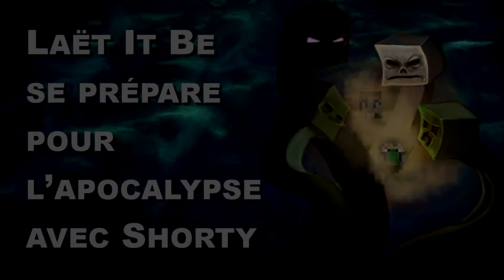Les coulisses du LP Ep 10 - On the road again (3)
Ça y'est, j'ai enfin rejoint officiellement le 1er épisode du LP de Shorty
mais les sessions en off ne s'arrêtent pas pour autant et celle ci était de taille!
C'est parti pour la 3ème et avant dernière partie de cette longue session forte en émotions... enfin, surtout pour moi XD
Minage, découverte, survie, fail et crises de rire sont toujours au rendez vous!

Encore un énorme merci à Shorty pour son invitation car je m'amuse comme une folle :)
Et pour ceux qui vivraient sur une autre planète ou qui sortiraient récemment de prison et qui ne connaitrait pas encore Shorty: